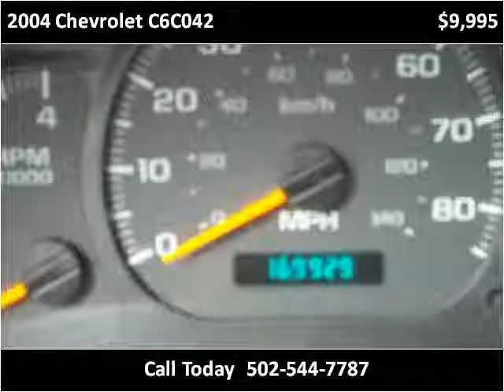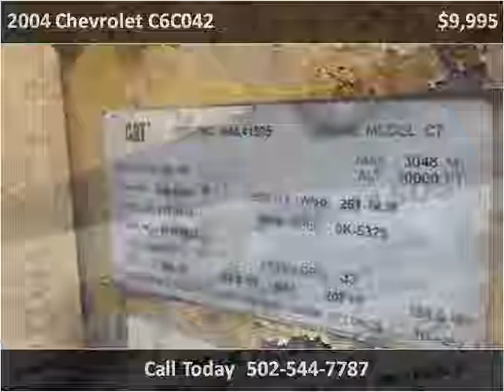2004 Chevrolet C6C042 Used Cars Louisville KY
This 2004 Chevrolet C6C042 is available from VA Quality Motors.